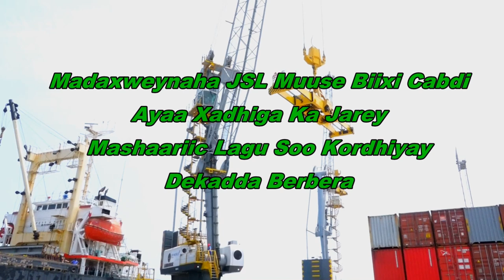Barnaamujka Madaxweynaha JSL Oo Furey Qalab Dekadda Berbera Loo Keenay